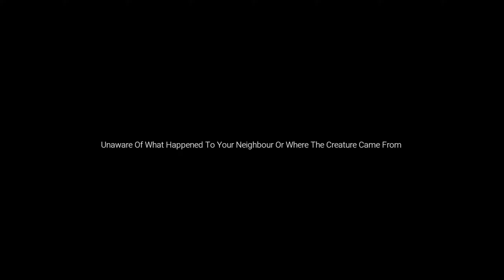Samhainophobia Full Game